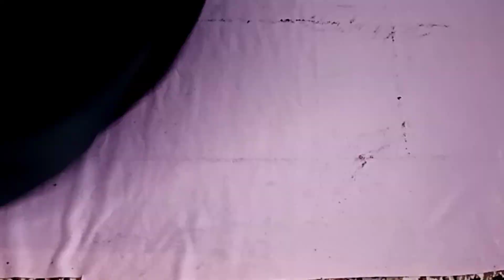Бархат матасынан көйлек/реглан жеңді/Тегін мастер класс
Сәлеметсіздерме каналыма Қош Келдіңіздер!
Бархат матасынан тегін мастер классты көріп үйреніп өзіңізге немесе жақындарыңызға тігіп қуантыңыз, пайдаңызға жараса менің арнама тіркеліп пікір қалдырып кетіңіздер.

Көйлек тігу үшін керек заттар
2,5метр бархат матасы
дублерин
4шт жіп
1метр шифон матасы
10шт түйме